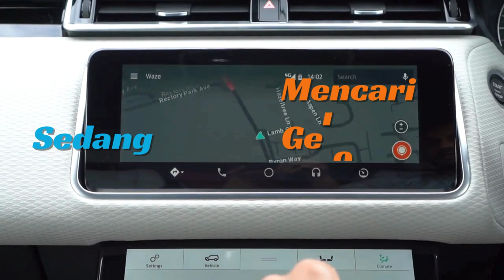77 7 fm keledang berita tentang IKN Pakai 100 Persen Kendaraan Listrik, 19 SPBU Listrik Sudah Terpas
sumber video/foto/musik